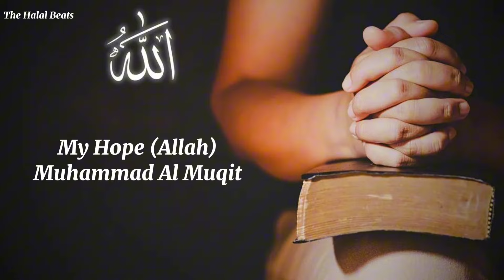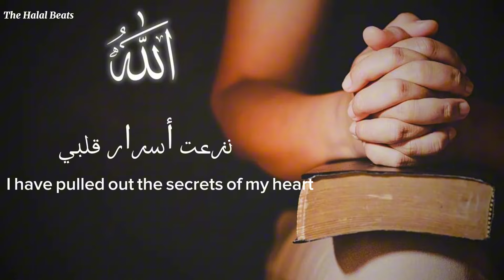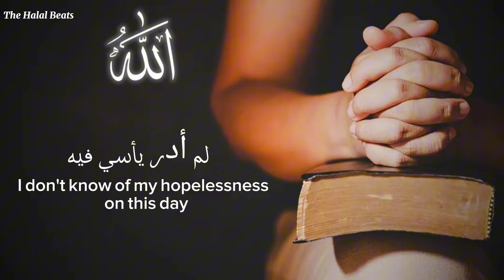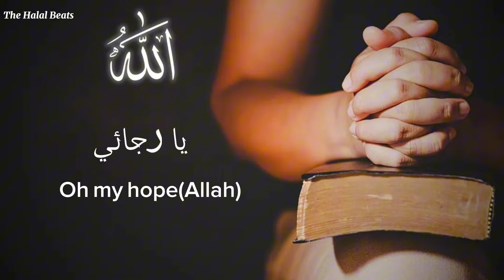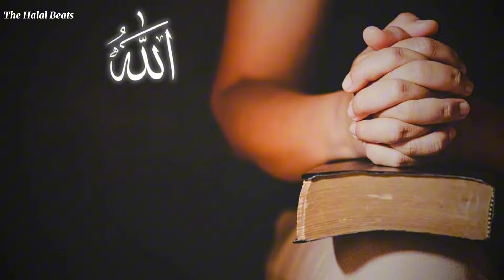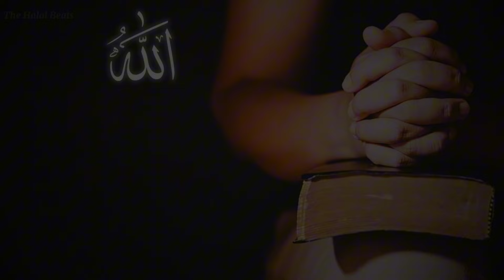My Hope "Allah" - Muhammad Al Muqit Halal Nasheed - Lyrics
This Is A beautiful Nasheed by an Artist called "Muhammad Al Muqit" Which tells us that Allah is our one and only Hope. The video also has Lyrics involved both in Arabic and English.
It's very relaxing and beautiful.